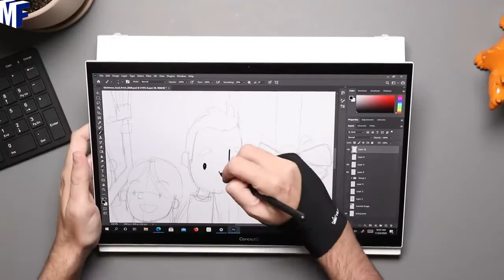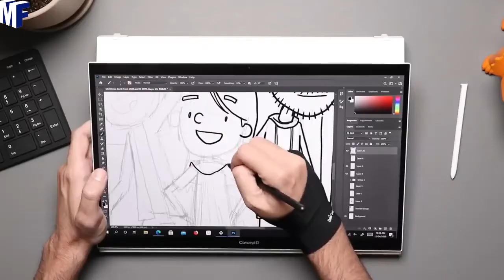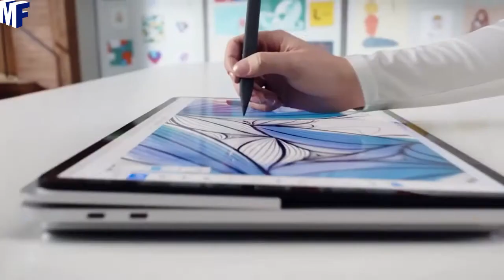✅TOP 5 : Meilleur Ordinateur Portable Pour Dessiner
Vous vivez à l'ère du numérique et envisagez d'utiliser un stylo pour esquisser ou dessiner une image sur une toile ?
Certainement pas! Lorsque vous disposez de gadgets intelligents pour dessiner, dessiner, esquisser, encadrer un dessin animé, un modèle 2D ou 3D sur votre ordinateur portable est incroyablement facile. Mais la vraie manivelle est de sélectionner les meilleurs ordinateurs portables pour dessiner.

Prix et Caractéristiques :👇

⭐ Acer ConceptD 7 Ezel
⭐ Surface Pro 8
⭐ Surface Laptop Studio
⭐ Samsung Galaxy Book Flex
⭐ Samsung - Galaxy Book Pro 360

00:00 Intro
00:33 Acer ConceptD 7 Ezel
01:40 Surface Pro 8
02:44 Surface Laptop Studio
03:42 Samsung Galaxy Book Flex
04:55 Samsung - Galaxy Book Pro 360
06:14 Fin